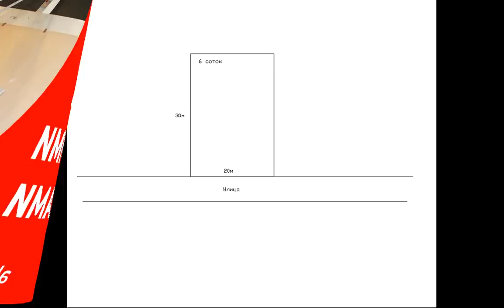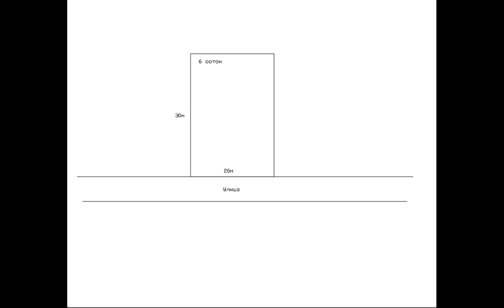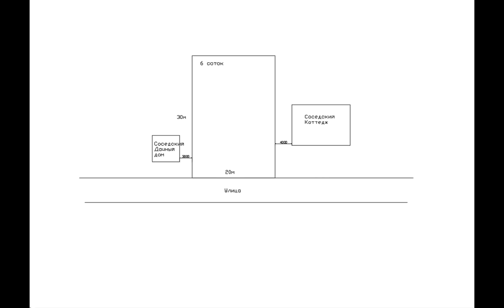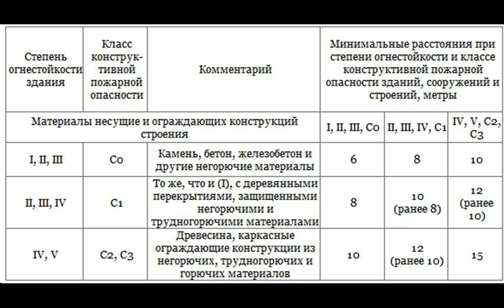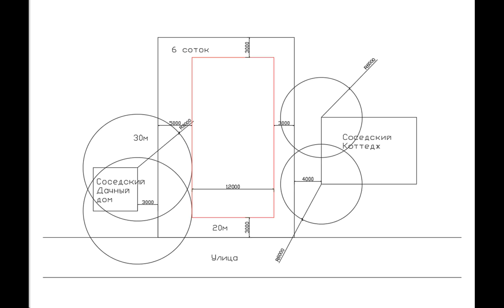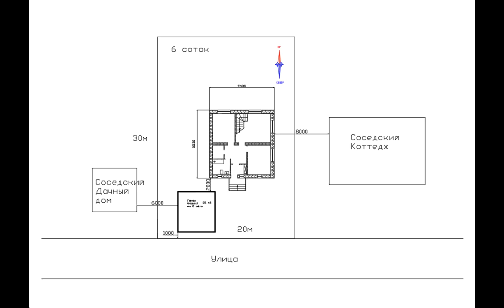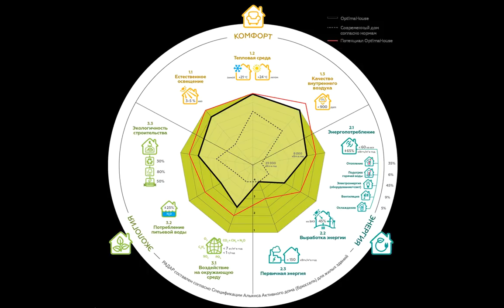Правильно Ли Ты Разместил Дом На Участке? Шаг 5 - Планировка участка своими руками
На 5 шаге мы расскажем, как правильно распланировать участок без нарушения законов.

🏡 **Основные темы:**

- Как поставить дом на участке.
- План участка с учетом соседских домов.
- Топосъемка: важная часть планировки.
- Размещение дома относительно красных линий.
- Планировка для дачного участка и участка 6 соток.
- Соблюдение противопожарных норм.
- Где разместить гараж на маленьком участке.
- Ответы на вопросы зрителей.

🕒 **Таймкоды:**
0:53 - Постановка дома на участке.
1:19 - План участка и соседские дома.
1:38 - Важность топосъемки для планирования участка
2:19 - Размещение дома и красные линии.
2:23 - Планировка для дачи или 6 соток.
3:04 - Распланировка участка.
3:31 - Планировка с учетом противопожарных норм.
4:19 - Размещение дома на участке.
4:53 - Где поставить гараж на маленьком участке.
4:47 - Расположение гаража относительно соседей.
5:31 - Планирование участка с гаражом.
5:53 - Размещение дома по сторонам света.

💬 **Комментируйте и задавайте вопросы - мы отвечаем!**

🌐 **[Посетите наш сайт] для получения подробной информации и заказа проекта.**

🏡 **Стройте свой дом с AkvilonPro - вашим партнером в строительстве!**